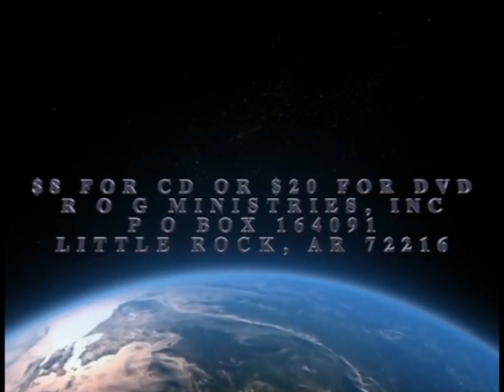The Voice of Deliverance: 10/23/24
Message: I have faith in the power of God, part 1
Enjoy The Voice of Deliverance with Brother Leonard Ford
from Reality of the Gospel Ministries in Little Rock, Arkansas.